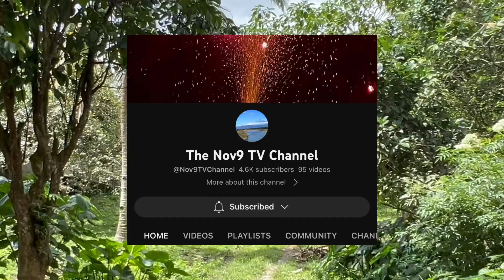Nov-152 Residential farm lot 614 sqm titled with concrete fence | tagaytay Philippines